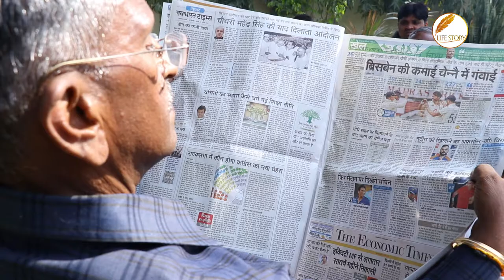LIFE STORY MAHESH AWANA , TEASER